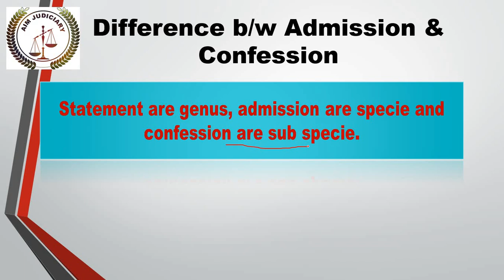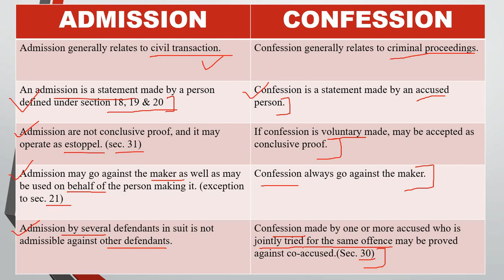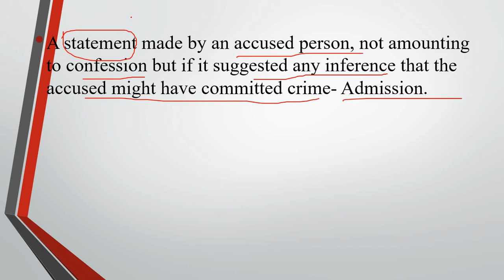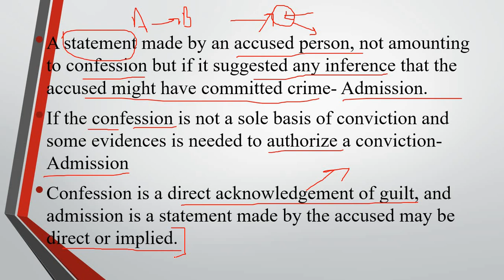EVIDENCE ACT: DIFFERENCE BETWEEN ADMISSION & CONFESSION| PART-VI| JUDICIARY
Playlist on Evidence Act